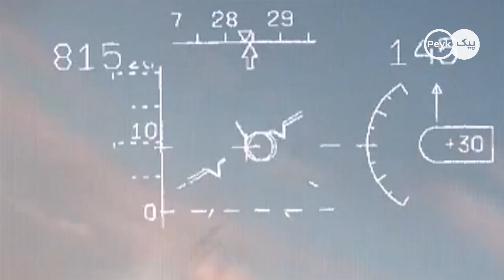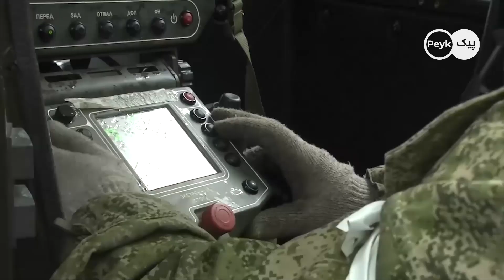فوری: واکنش نتانیاهو به حمله علیه یک کشتی اسرائیلی